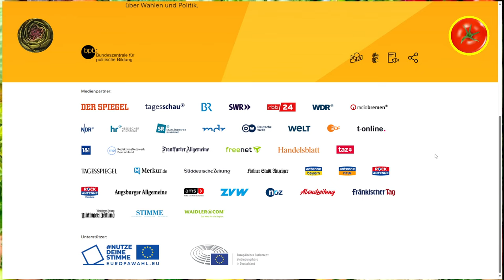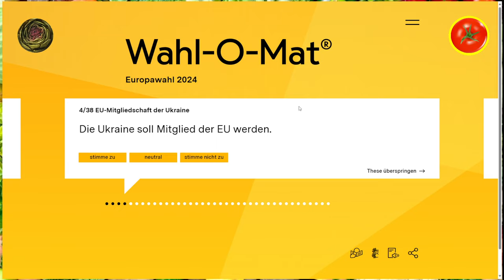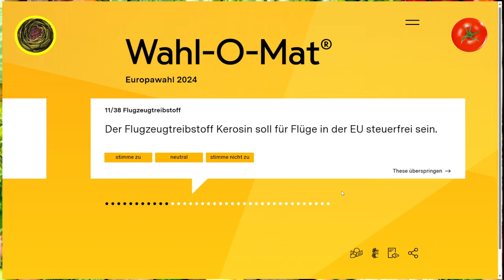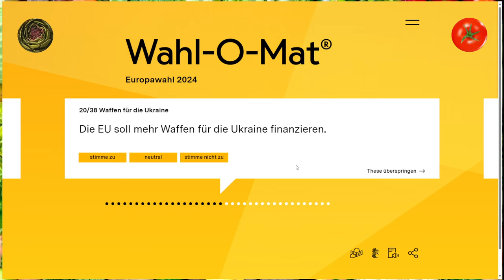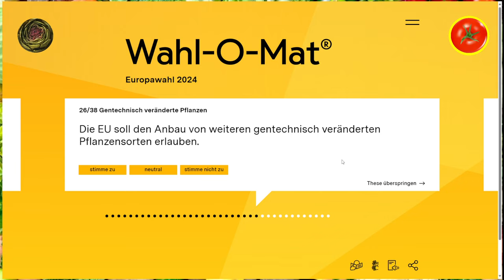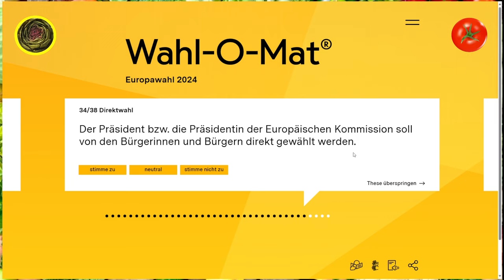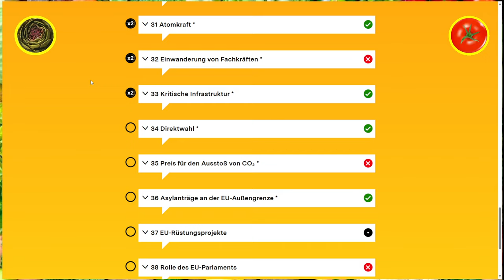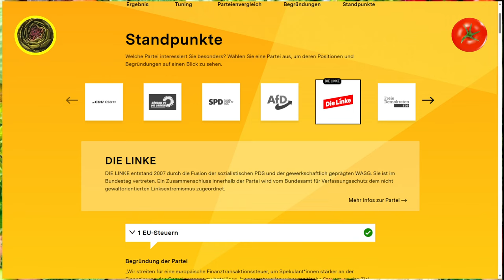Gemüsepfanne rettet Europa! - Der EU Wahl-O-Mat-2024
Heute auf dem Speiseplan: der Wahl-O-Mat zur EU-Wahl 2024